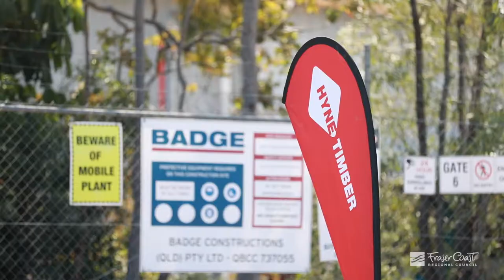Hyne Timber Glue Laminate Plant at Maryborough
The new factory nearing completion will significantly increase the production capacity of this building material for Hyne Timber and will create around 40 new jobs on the Fraser Coast.